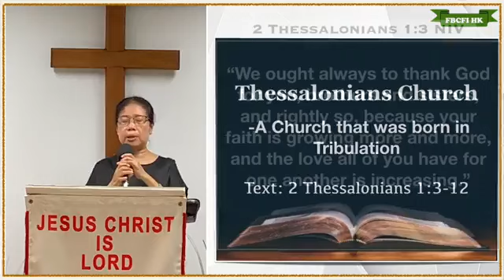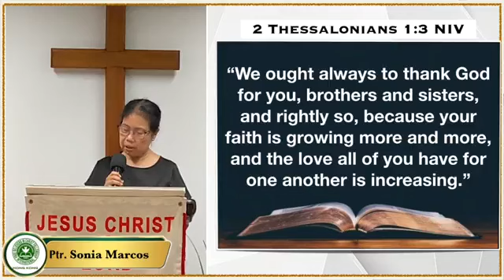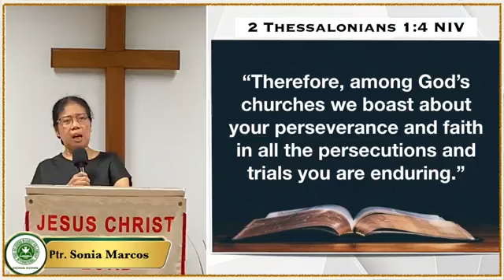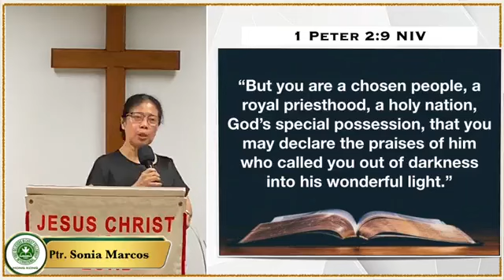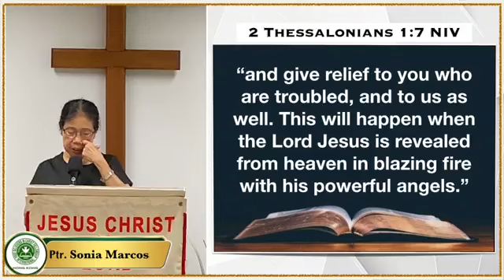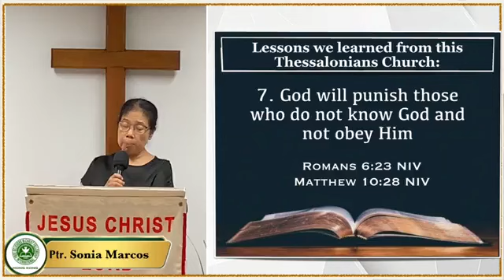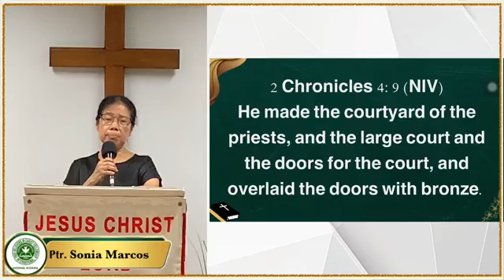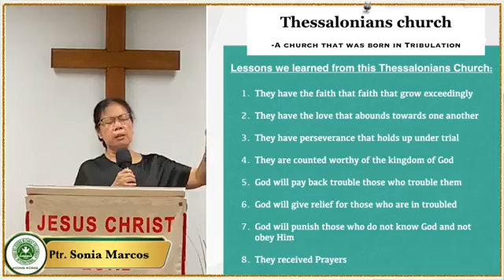Thessalonians Church - A Church That Was Born In Tribulation || Ptr. Sonia Marcos